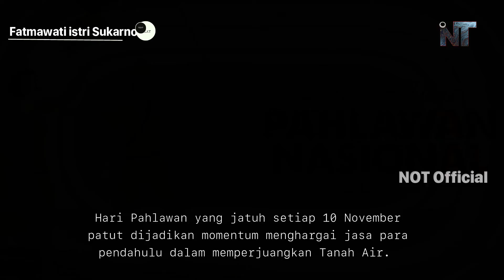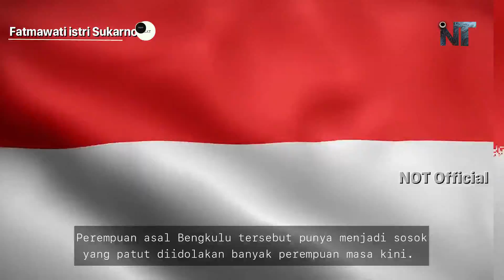kisah fatmawati istri soekarno !! yang wajib ditiru zaman sekarang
Terima kasih sudah menonton, Jangan Lupa Like, Comment Share dan Subscribe Atau berlangganan, Karena Subscribe Kamu sangat berarti bagi kami untuk membangun Channel ini agar kami Lebih Semangat untuk membuat konten yang bermanfaat untuk kita semua